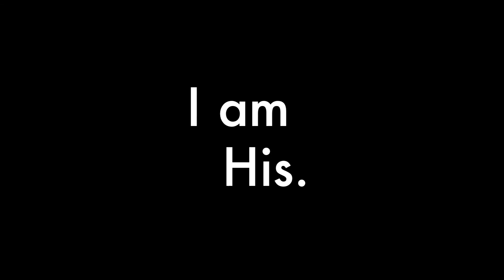Unshakable Declarations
Forward Youth Church is equipped with unshakable declarations, and truths that they can speak out about themselves, backed up with scripture, and empowered by the Holy Spirit.